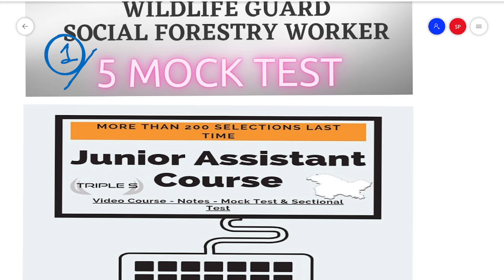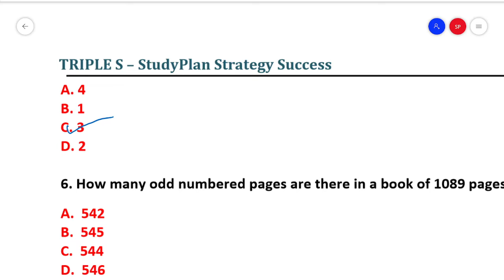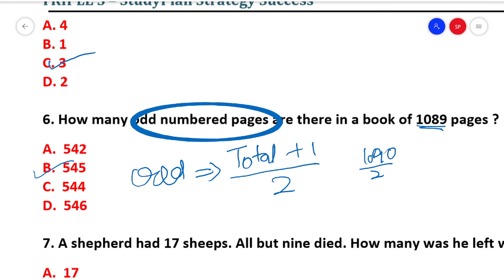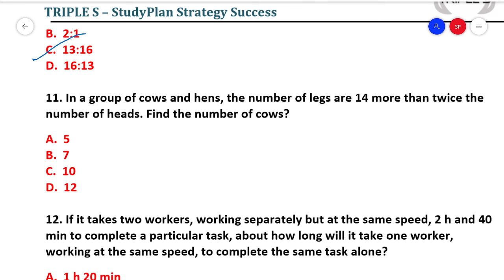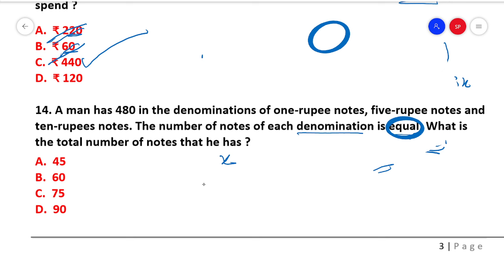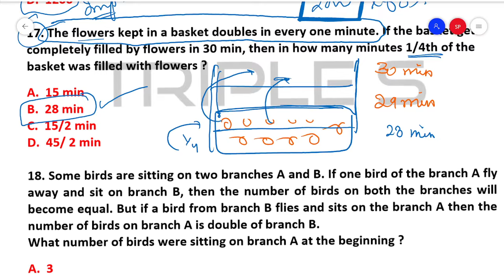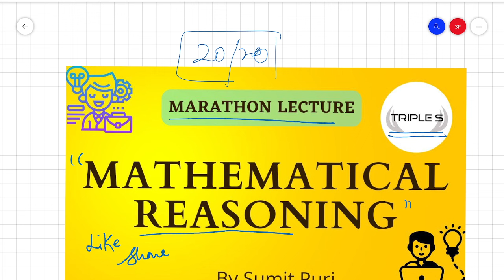Mathematical Reasoning - Marathon Lecture || All Concepts in One Lecture || By Sumit Puri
Video Lectures
Mock Test
Notes
MCQs Series